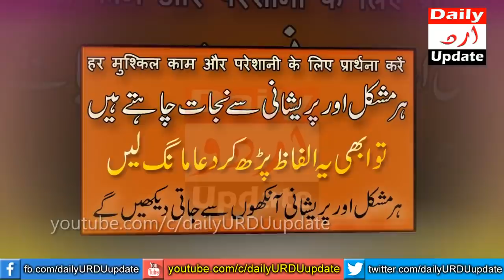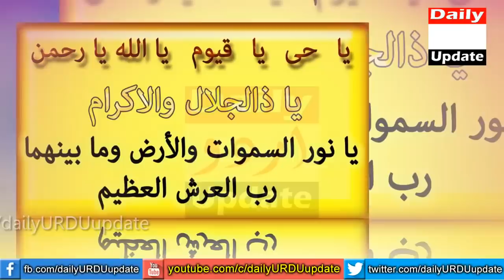Ye Alfaz Parh Kar Dua Mangein | Pareshani Khatam Ho Jayegi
Today in this video i will tell you how to get rid from any problem like anxiety, depression, upset, or other matter? Of course, some people are worried about succeeding in their goal, some people are worried about their business, some people are worried about their education, some people are worried about their job, everyone from a laborer to a senior officer is worried. The problem is not solved in spite of many benefits and deeds but i will tell you some Islamic words if you read it then your all problems will be solved. These words are very special for getting rid from any anxiety, depression or worried.